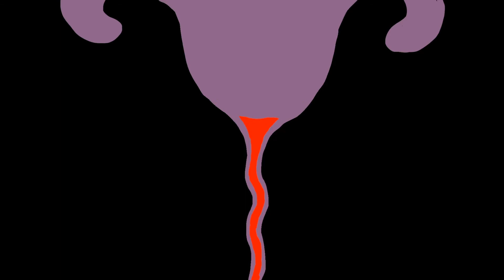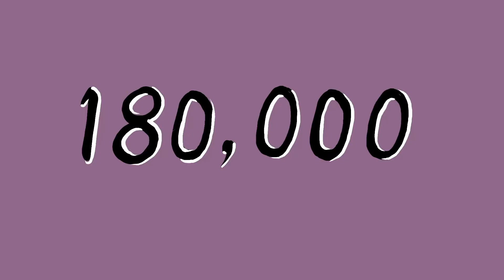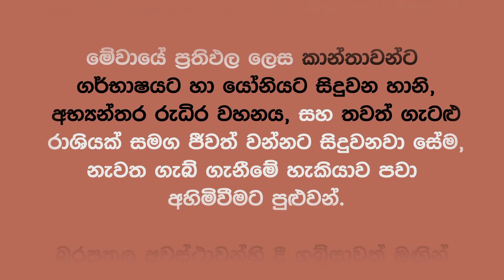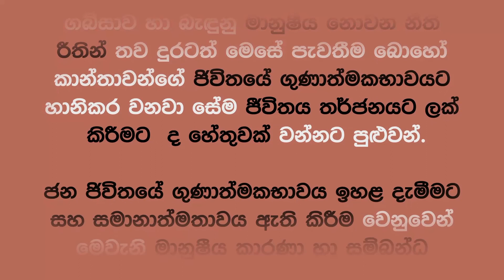ගබ්සාවේ ඔබ නොදුටු පැත්ත Gima sl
ගබ්සාවේ ඔබ නොදුටු පැත්ත
sheyer